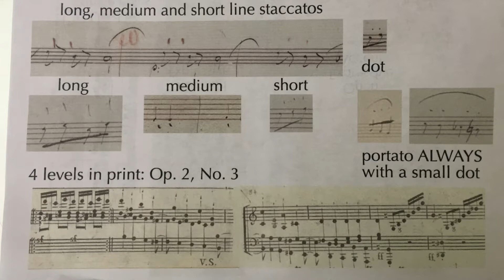Nicholas Kitchen: articulations and staccato in Beethoven manuscripts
Violinist Nicholas Kitchen talks about articulations (like staccato) found in Beethoven manuscripts, and about how to communicate with other quartet or chamber players when deciding articulations. This video is part of the following story on Violinist.com